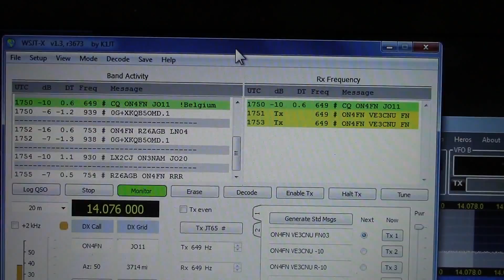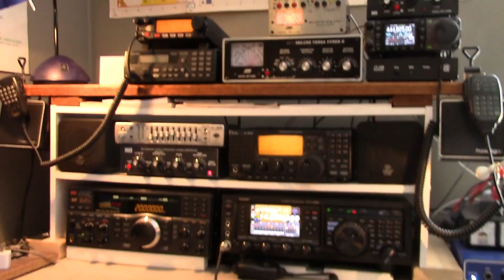JT65 mode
I'm just getting into JT65 mode on HF. I've done my share of PSK-31 in the past, and thought I'd finally learn how to use this mode. wsjtx seems to be the JT65 software I like best, but there are others out there. One thing for sure, you can really see where the bands are open to if you also keep psk-reporter open in a browser.

Try this mode out! It really rocks at doing DX work, which is what I like best.